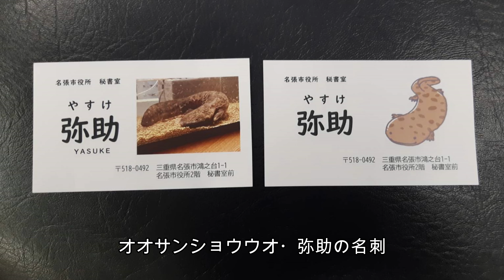公務員オオサンショウウオ 名は「弥助」に 名張市長の新人秘書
三重県の名張市役所（鴻之台1）2階秘書室前のカウンターで展示されている世界最大級の両生類・オオサンショウウオ（交雑種）の愛称が「弥助（やすけ）」に決まった。市は名刺も用意し、“新人秘書”に期待している。

　愛称は、11年前から市庁舎の地下食堂を営む仕出し料理店「弥助」（本社・上八町）にちなんで付けられた。食堂が職員や来庁者から親しまれていることや、オオサンショウウオの餌を冷凍保存する場所が必要なことなどから市が選定した。

　6月29日、市役所で北川裕之市長と同店の山中正彦社長（75）が市のネーミングライツ・パートナー制度にならった「オオサンショウウオの愛称に関する覚書」に調印。覚書では、愛称の対価として同店がオオサンショウウオの餌の刺身の切れ端（アジの場合、年間52匹分）を提供することなどを定めている。

　式で北川市長は「オオサンショウウオを名張の観光コンテンツにしていきたいという思いの中で、飼育というより秘書として雇った。なかなか人気者で、これから弥助さんと呼びながら、名張のPRに一役を担って頂きたいと思っている」と述べた。山中社長は「非常に光栄。餌は新鮮なものを用意したい」あいさつし、オオサンショウウオの外見については「独特な形だ」と改めて感心していた。

　秘書室でのオオサンショウウオの展示は5月9日に始まったが、初めに配属された個体はあまり食べず元気がなかったため6月中旬に市郷土資料館に配置換えしていた。弥助は2代目の新人秘書で、全長52センチ、体重1200グラム。生息調査をしている環境省・環境カウンセラーで市職員の川内彬宏さんが2021年4月に同市赤目町長坂の滝川で捕獲したものだ。

　秘書・弥助としての初仕事は6月30日にあり、市役所見学に訪れる地元の小学生をもてなすという。